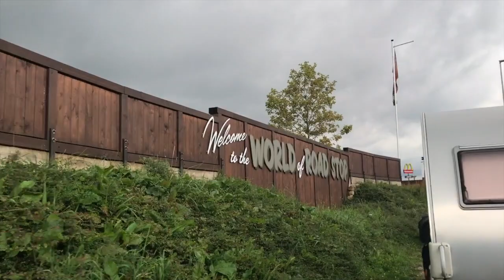Ellen Westenberg & K9 Homme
Day 3 of the GAK9 Dusseldorf K9 Trailing School